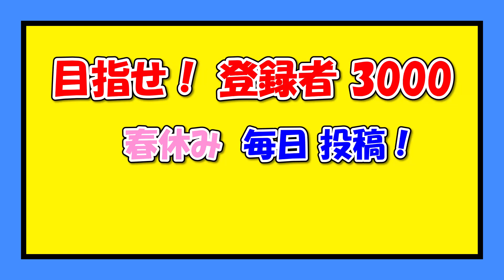【スマブラSP】スピリット 意外過ぎる攻略法！？「プリン暁を覚えず」バルログ【ゆっくり実況】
スピリットのバルログの意外な攻略法を紹介しました。

撮影ミスで映像にBGMが付いていたので、映像の音量を下げています。
聞きづらかったらごめんなさい・・・

キャプチャーボード : elgato HD60 S
撮影ソフト : OBS Studio
編集ソフト : ゆっくりムービーメーカー4
効果音 : 効果音ラボ

動画に登場したドット絵は全て自作の物です。
使用したサイト : ミニドット絵メーカー3